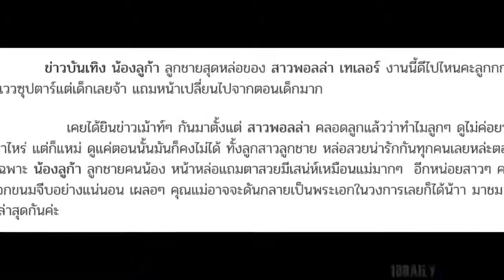น้องลูก้า ลูกชายพอลล่า ล่าสุดหล่อมากเลยลู๊ก ฉายแววซุปตาร์แล้ว หน้าเปลี่ยนจากตอนเด็กไปเลย